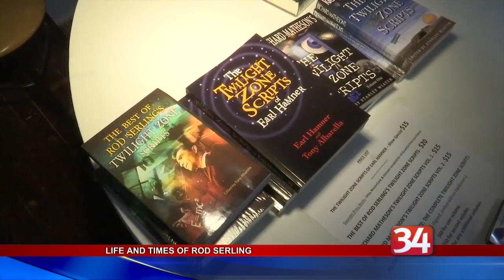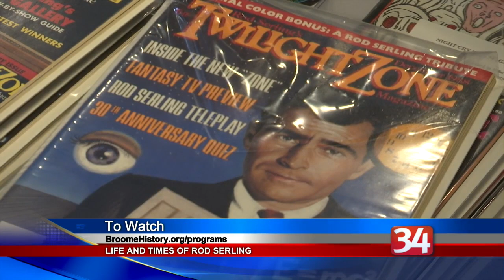Twilight Zone Talk